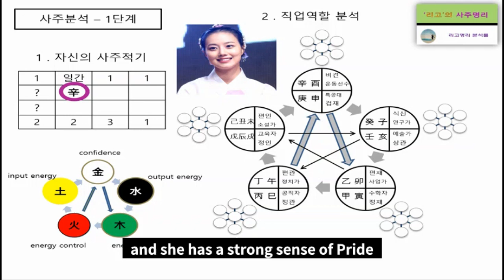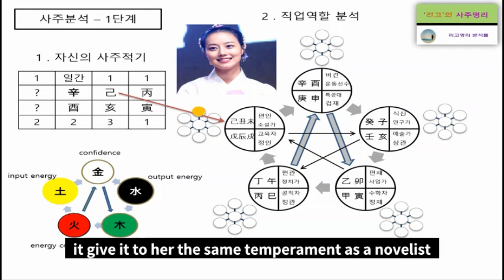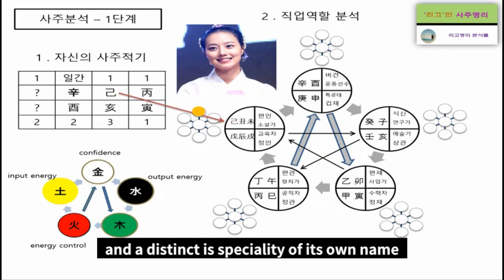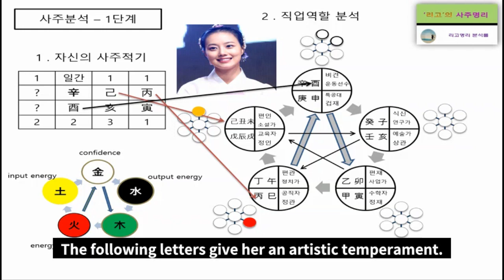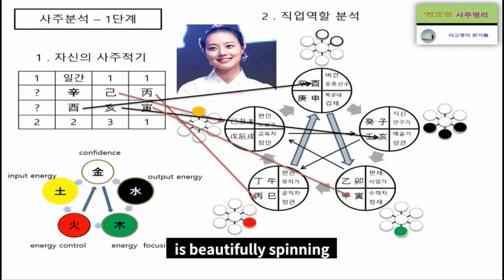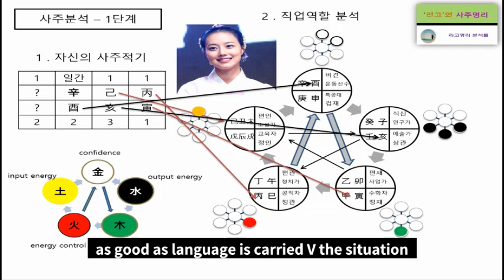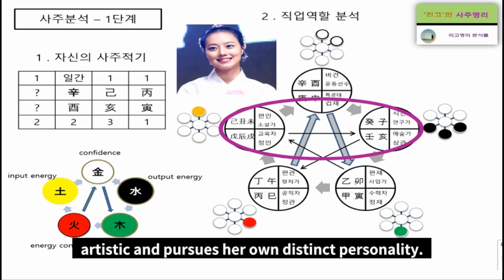Moon Chae won fortune-telling